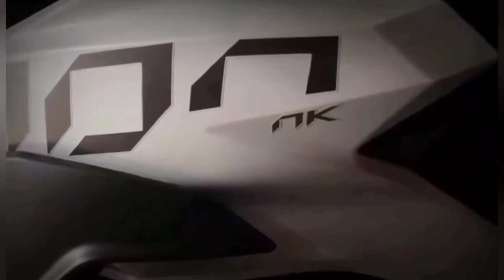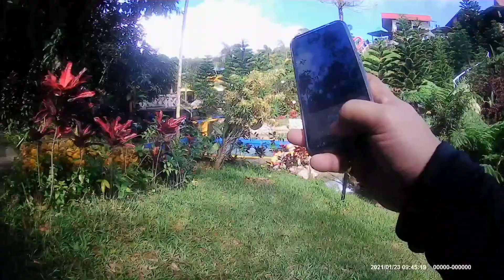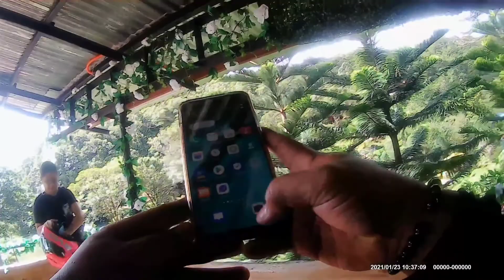Km90 Little Baguio,sta maria laguna.